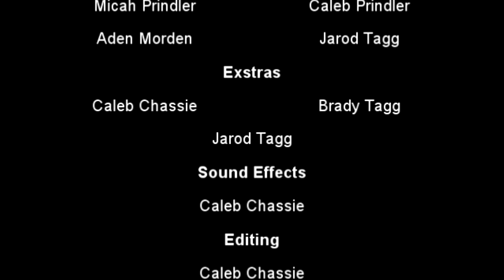Dumb Squad Episode 5: The Boss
Episode 6:

Best wishes,
Peder B. Helland